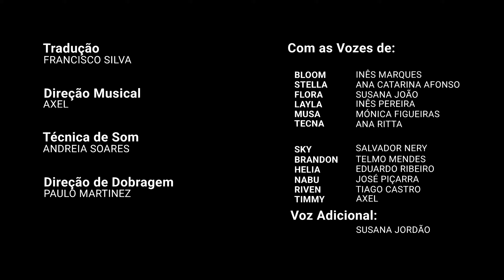Clube Winx - Temporada 5 Episódio 15 - O Pilar de Luz [EPISÓDIO COMPLETO]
Para ativar o Trono do Imperador, Trittanus tem que obter os selos dos pilares da Luz, Equilibro e Controlo. Ele começa pelo Pilar da Luz, e Sol começa a apagar-se, provocando medo à Stella pelo seu Pai, que pode correr grave perigo de vida.

★ CLUBE WINX ★

Clube Winx - Temporada 5 Episódio 15 - O Pilar de Luz (PT-PT/ PORTUGUÊS DE PORTUGAL)